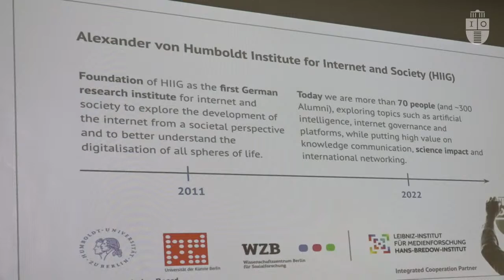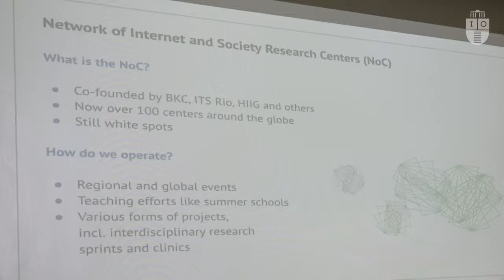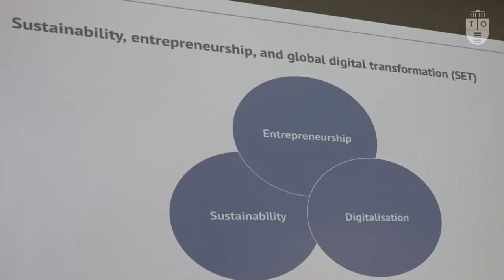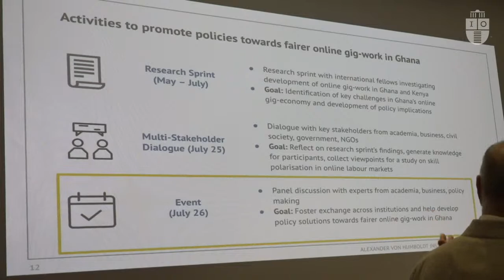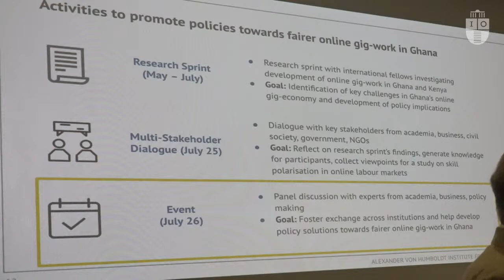The Future of Online Labour Markets and Regulation of the Platform Economy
The Alexander von Humboldt Institute for Internet and Society organises multi-stakeholder dialogues as well as public events in ten countries within the context of the Sustainability, Entrepreneurship and Global Digital Transformation project. This event is carried out in cooperation with the Digital Transformation Center Ghana of the Deutsche Gesellschaft für Internationale Zusammenarbeit (GIZ).